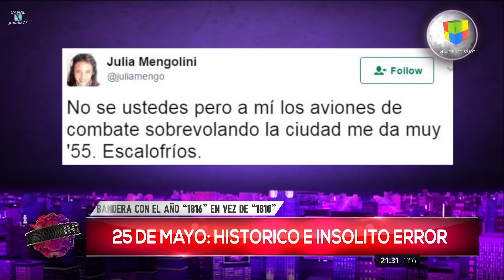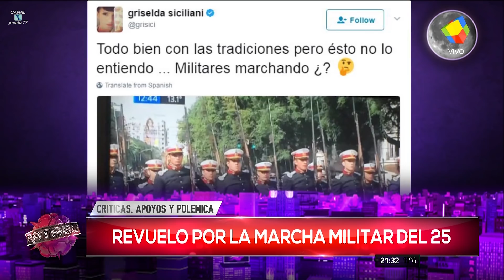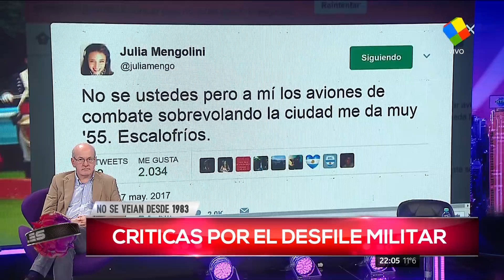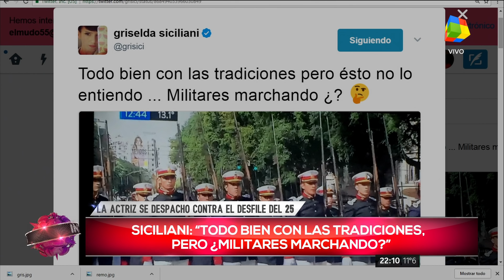"Intratables" con Santiago del Moro (Parte 1 HD) - 29/05/17